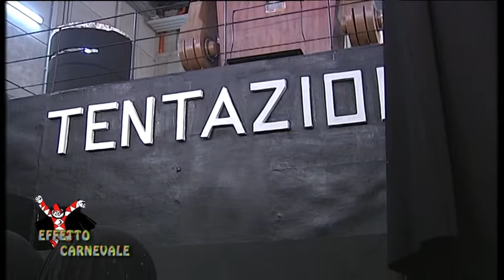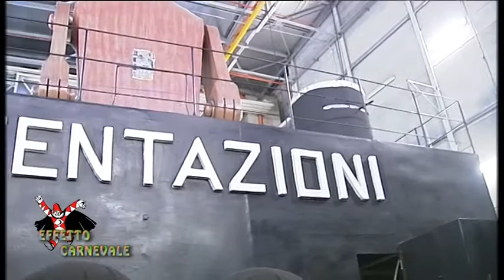Effetto Carnevale 2015 - Alla scoperta del carro di Franco Malfatti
VIAREGGIO - Con Franco Malfatti scopriamo in anteprima il gigante di cartapesta 2015.

NoiTv